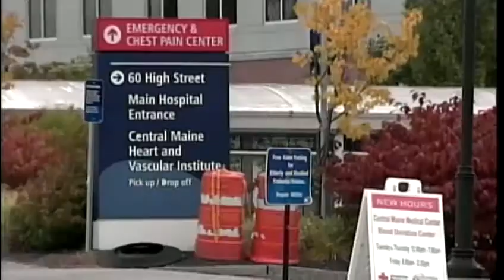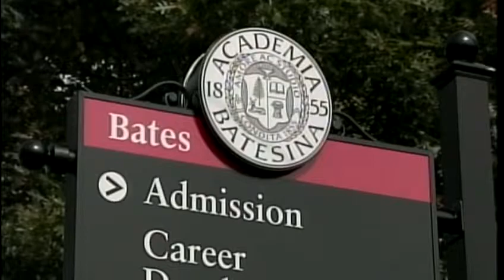Bates student injured in fall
A student from Bates College is recovering after school administrators say he was seriously injured after falling down a stairwell in a residence hall.